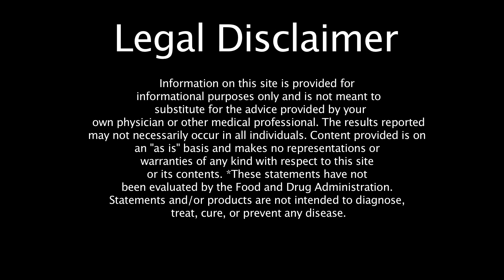Amplified Yoga creator Dovovan McGarth - Yoga - Dance Yoga - Yoga Dance - Yoga Exercise - Yoga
Link to amplified yoga sessions
A music driven yogic experience that unleashes your potential

Donovan McGarth is bringing a new style of Amplified Yoga to people. Amplified Yoga encompasses so many different aspects of different styles of kundalini yoga with various sight sound movements, a very exciting experience. Amplified Yoga focuses on meditations that reduce stress, work on addictions, increase vitality, and clear chakras, to name a few.